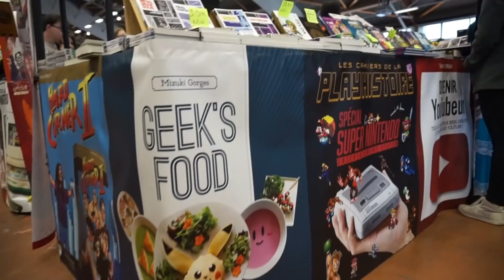Art To Play 2018 Aftermovie - Nantes, EPSI Ligue & Broderskab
Heyyy what's up guys ?! Aujourd'hui, je vous présente mon aftermovie de la Art To Play 2018, le salon du jeux vidéo et de l'univers japonais de Nantes !!

J'ai pu assister à la conférence de VodK et Neoxi, voir divers youtubers tels que Mahdi ba, Kemar, Davy ou encore Maxime Musqua. J'ai pu parler aux créateurs du jeu Fallbach dont je ferai une vidéo dédiée qui sortira juste après celle-ci !

Musiques :
Weero & Mitte - Our Dive [No Copyrights Sounds release]
TheFatRat - Envelope

Règles de l’espace commentaires : Seront censurés :

2) les appels à la haine, violence, etc.
3) les gueux et les sots